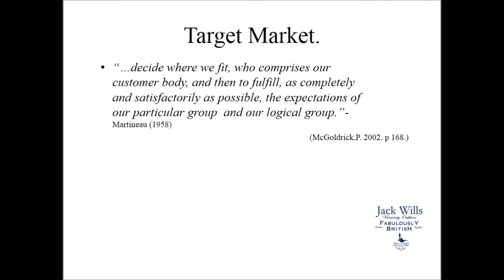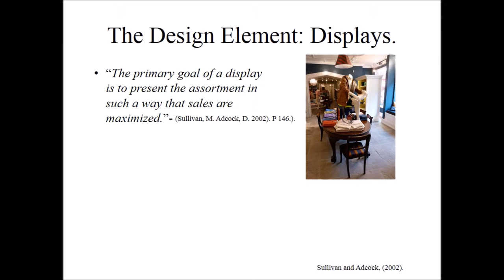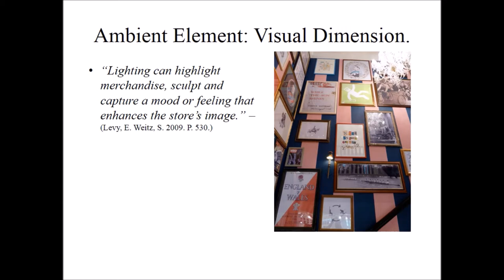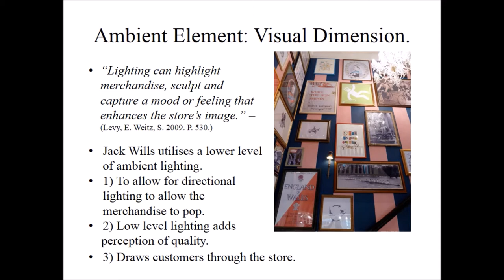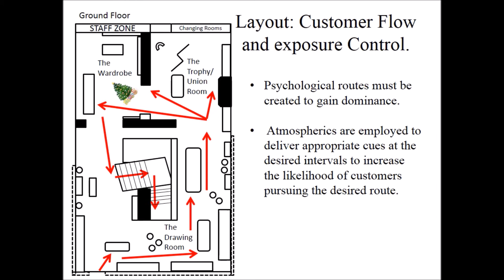Jack Wills Store Layout and Design 2013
An analysis of the Jack Wills store in Canterbury, Kent.